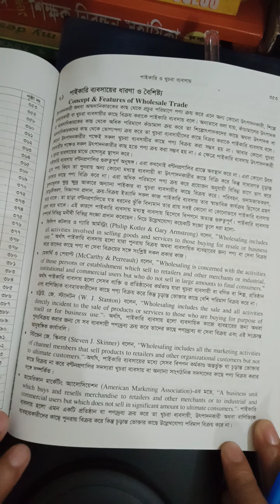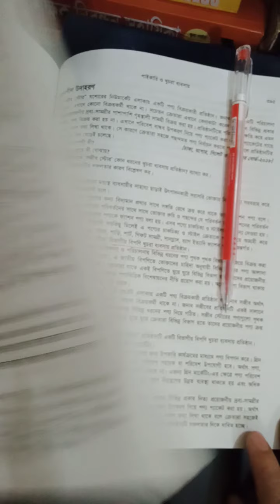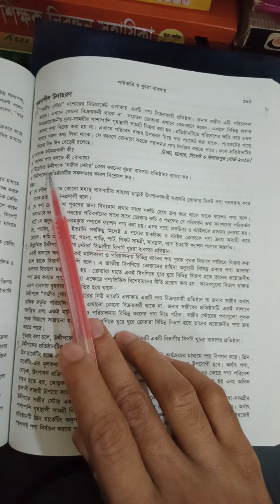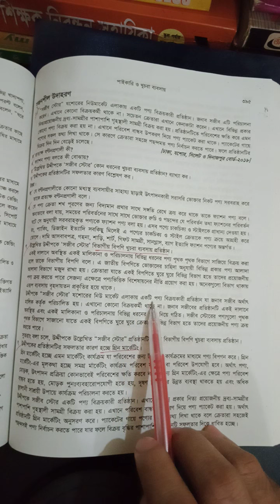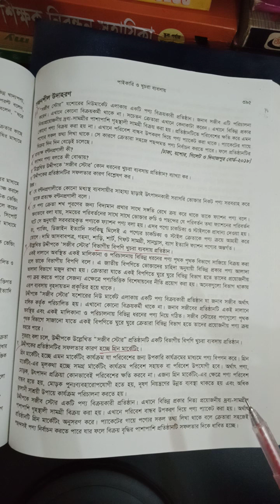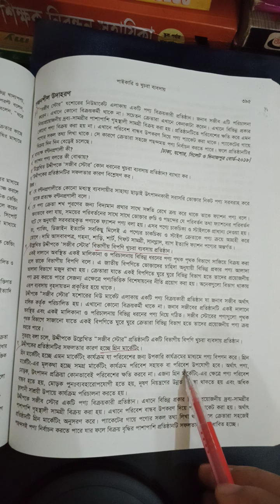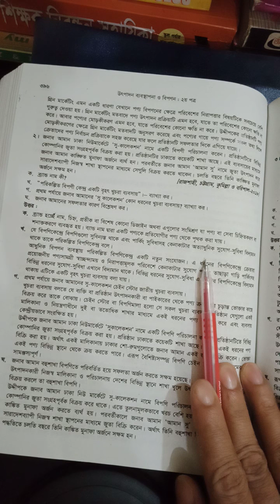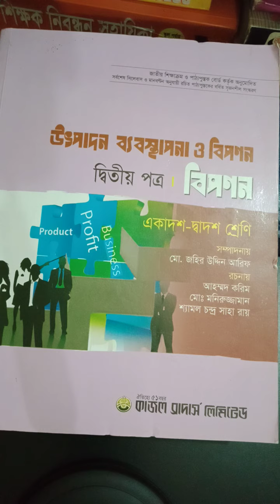Sub: Production Management 2nd Paper Chapter: 7 th